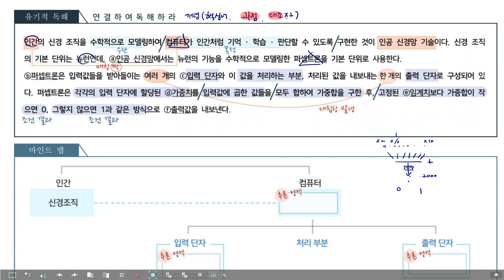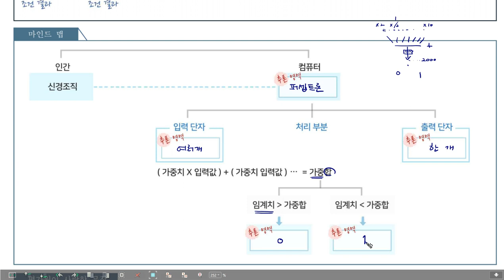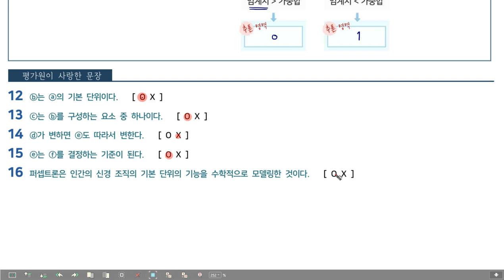상수 시드 1-2 p.5